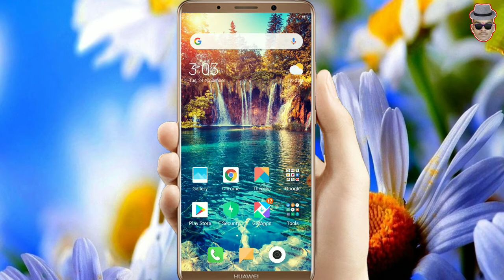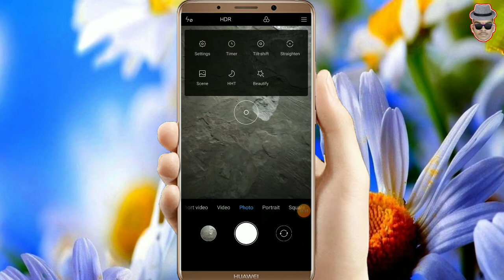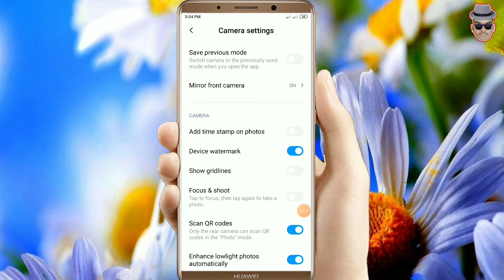Photo watermark remove and Name change/ फोटोचे वॉटरमार्क डिलिट करून स्वतःचे नाव ऍड | new tricks 2020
photowatermark remove#Namechange#tricks2020#

धन्यवाद...